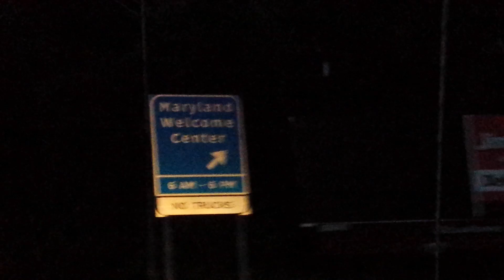May 14th 2016 Storms Cleared out of Newburg MD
After a Severe thunderstom moved through the moon was back out.